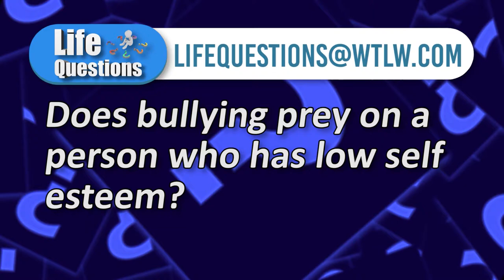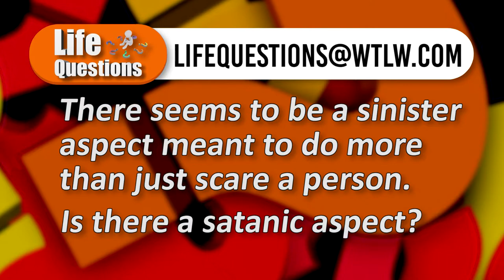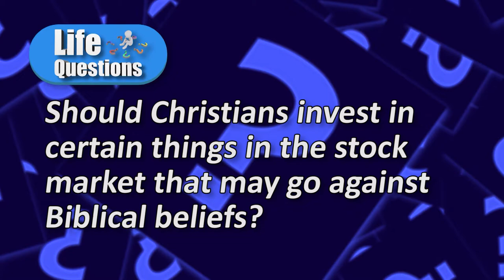Life Questions Season 1, Episode 12: Bullying, Movies, & Investment Choices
This week's discussion topics:
bullying
movie and TV viewing choices
where to invest your money and where to shop
studying the Bible
Life Questions looks at these topics through a Biblical lens. View more episodes at wtlw.com